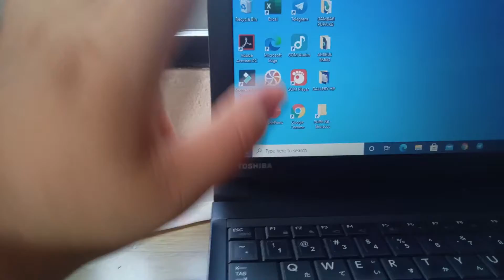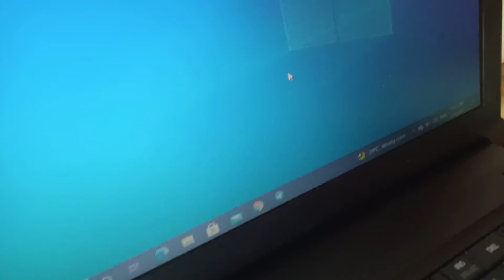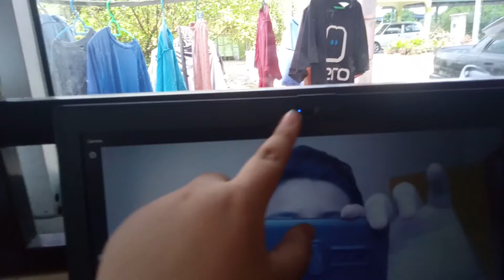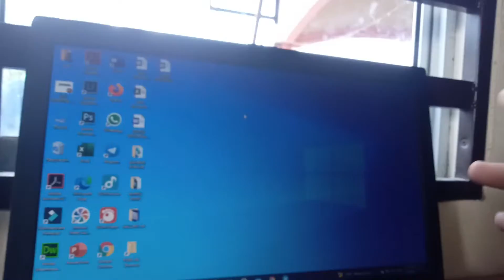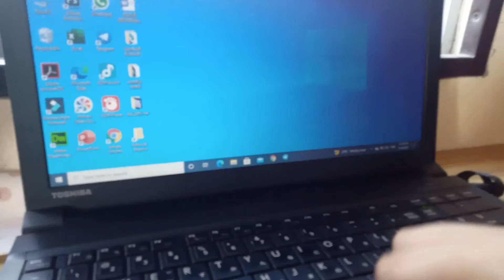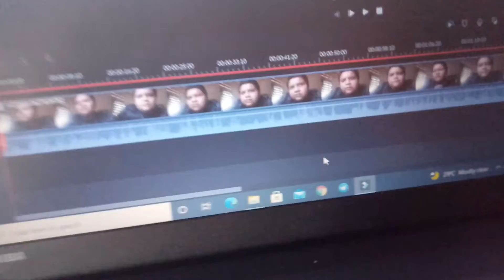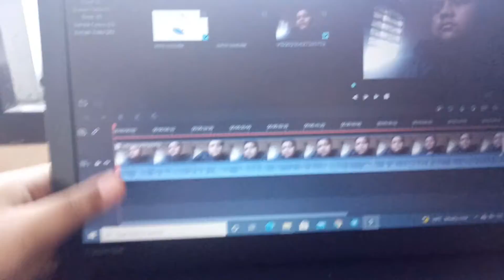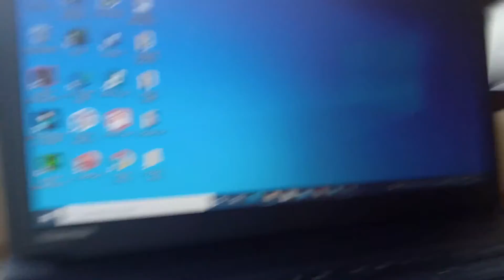REVIEW:LAPTOP TOSHIBA AKU SENDIRI DAN APPS APA YANG AKU GUNA UNTUK EDIT VIDEO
Jadi dalam video saya review laptop saya sendiri yang berjenama yang itu TOSHIBA dan saya juga bagitahu apps apa yang saya guna untuk mengedit video.video kali ini ringkas dan simple sahaja.jadi kalau suka video-video macam ini jangan lupa untuk tekan button like and subscribe dekat bawah

From
Amirul vlog